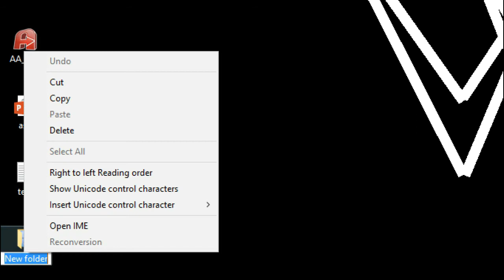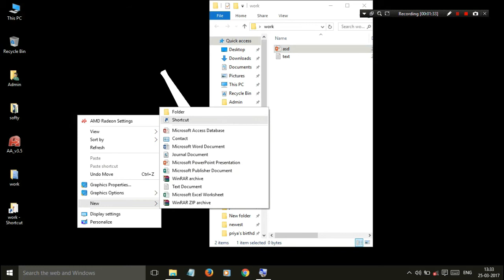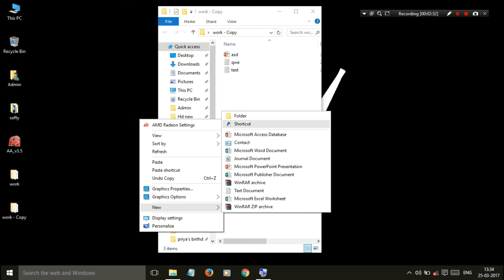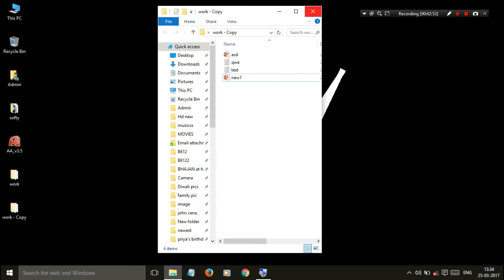A folder's " copy" and "shortcut" difference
this video helps you to find difference between shortcut and copy of a folder on computer or laptop.
like our video to appreciate us...
and soon will upload next video